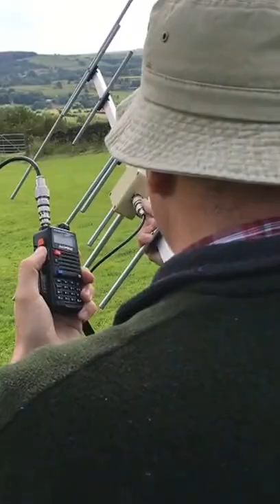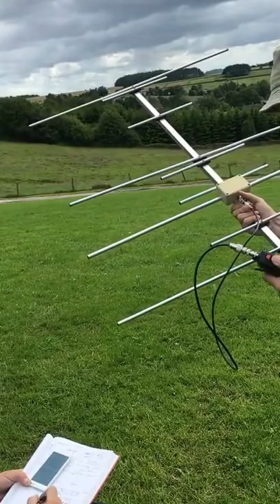M0NPT/P operating on SO50 SaudiSat Using a Baofeng 4w and a dual yagi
M0NPT/P operating on SO50 Using a Baofeng 4w and a dual yagi